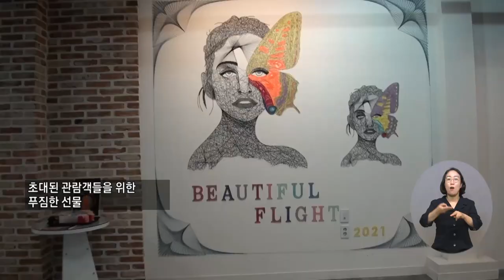복지TV뉴스 1614회 7월 20일 (수) 주요2 카네기밴드의 재능기부, 힐링 음악여행 정운선 기자